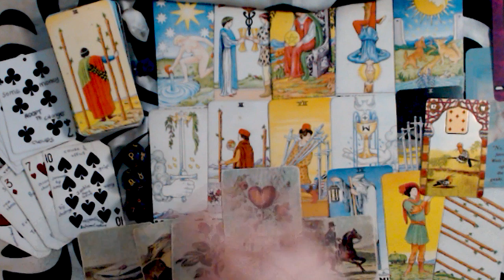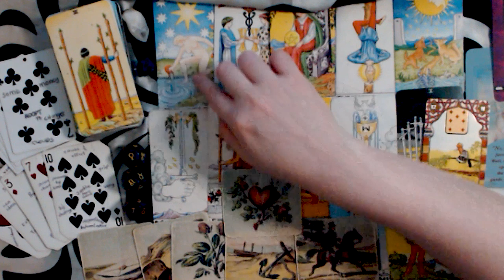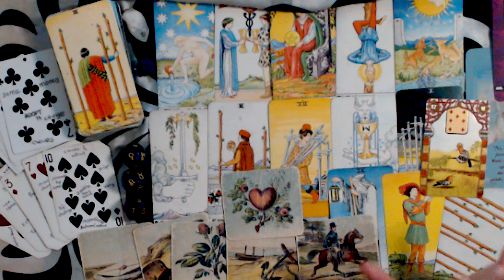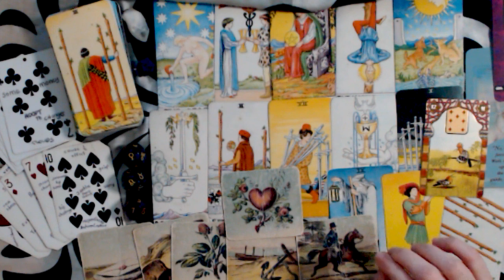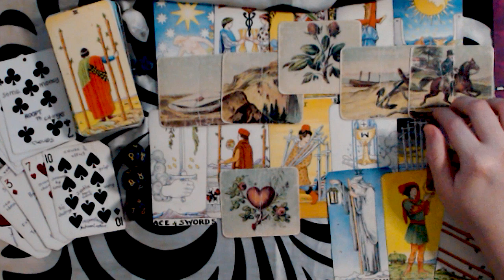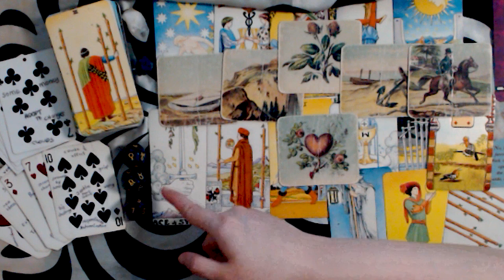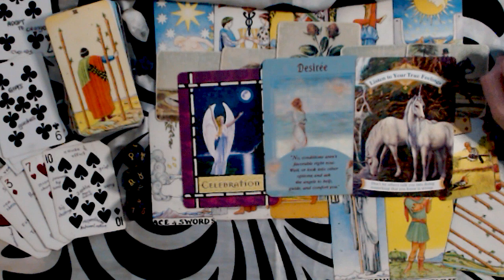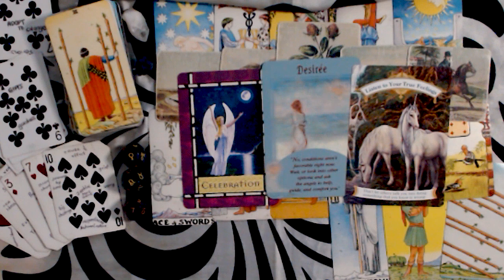LIBRA DECEMBER 2019 LOVE FORECAST - SOMEONE WHO"S BEEN DISTANT IS ENTERING BACK IN YOUR LIFE!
I do in-depth email readings for $35 (can be pre-recorded psychic insight video)